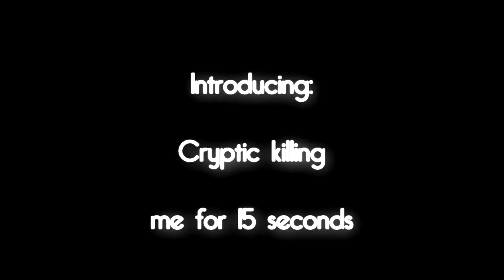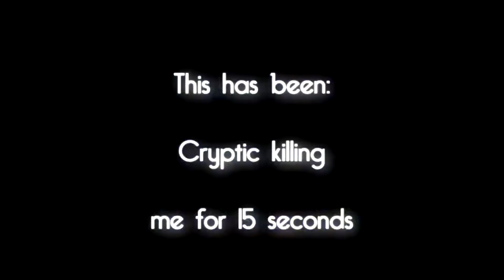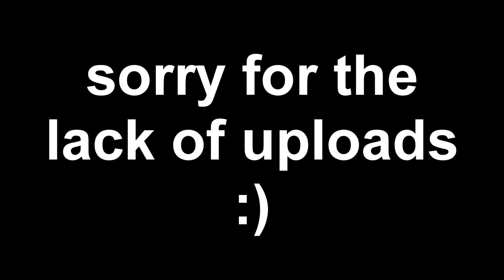INTRODUCING THE AUSSIES!! | Halo 1 With Cryptic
Here is a video of me, and my brochacho CrypticDragon15 playing Halo 1!! This was really fun to record
and I'm sorry that there was no real content only us goofing off. Also, the audio sucked so yeah.

Xbox GT: Joystick299
Steam user: Joystick

People in this Video:

CrypticDragon15 (Xbox)
Intro music here!!
Audiotool Day 2016 - Xtract
ESPRIT 空想: DAYDREAM
More should be coming in the future...

-Joystick

If anyone reads this I'm going down to rarely uploading because trying to keep up with all the content is really time consuming and I don't have that kind of time. Sorry.